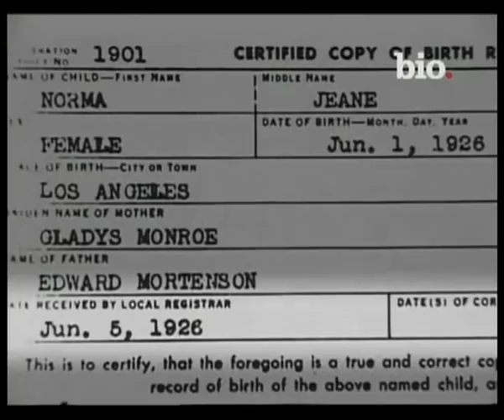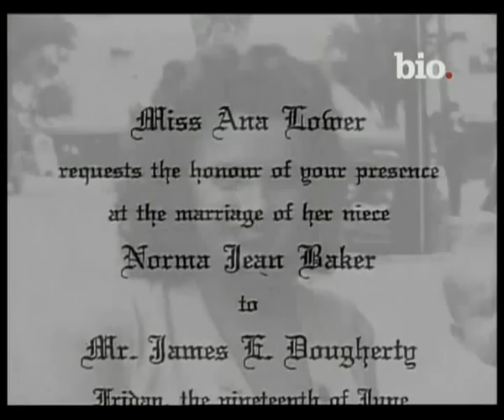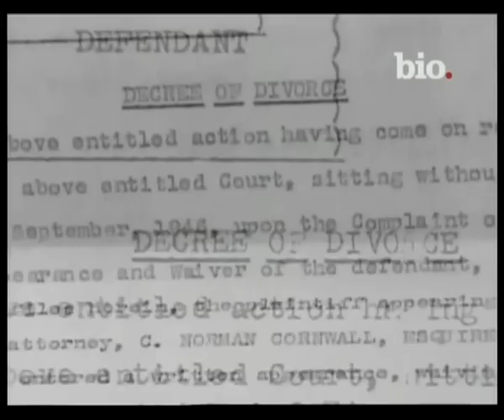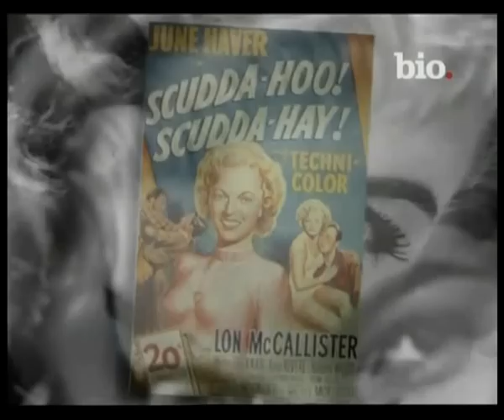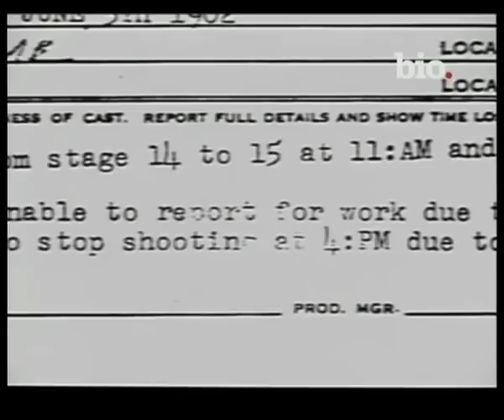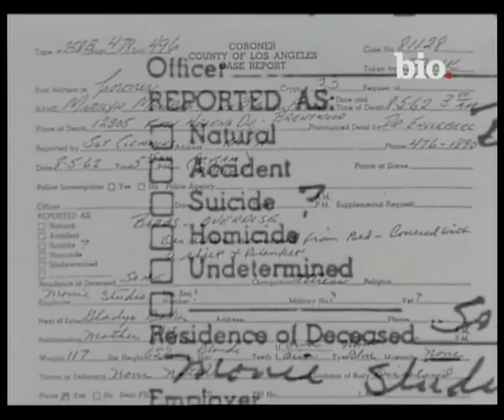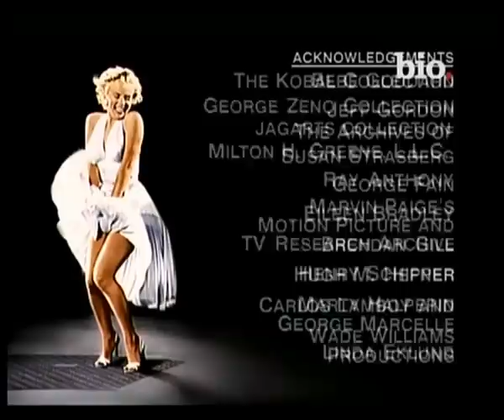Documental Marilyn Monroe (Biografía, 1999)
Kevin Burns y Jeff Scheftel